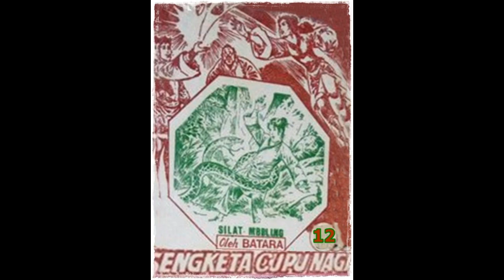Seri Cerita Silat Sengketa Cupu Naga Jilid 12